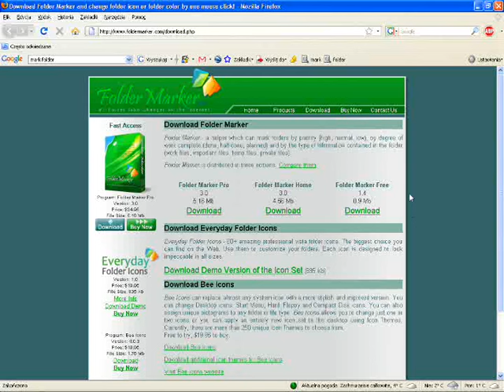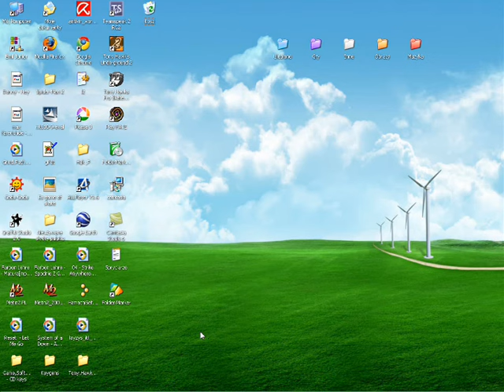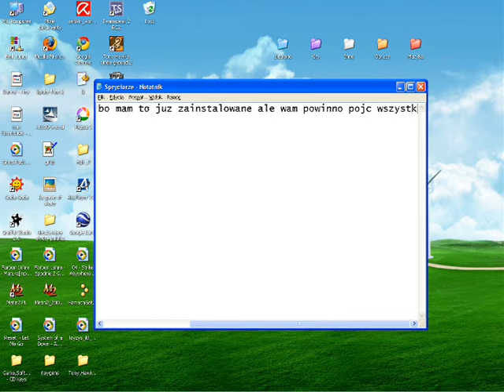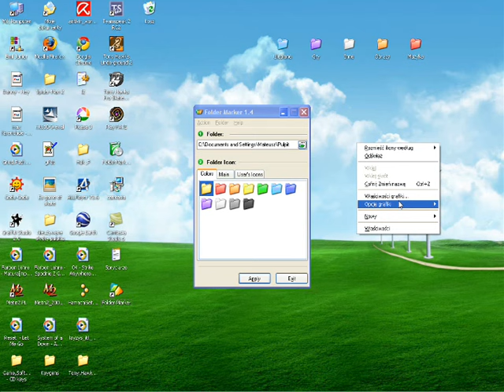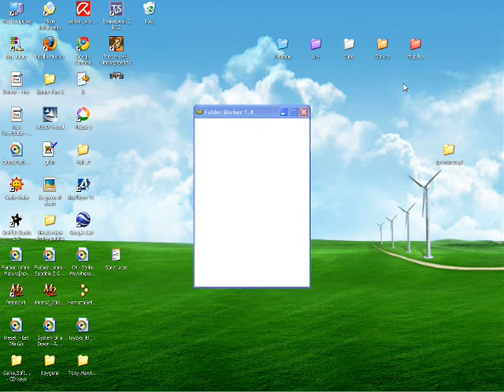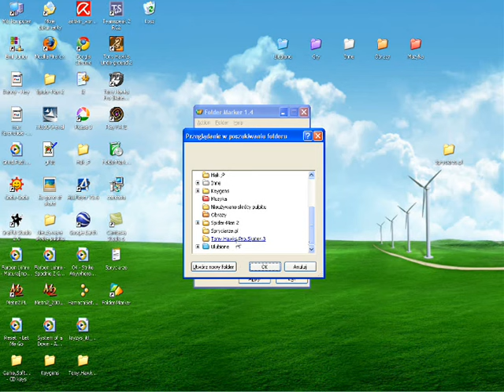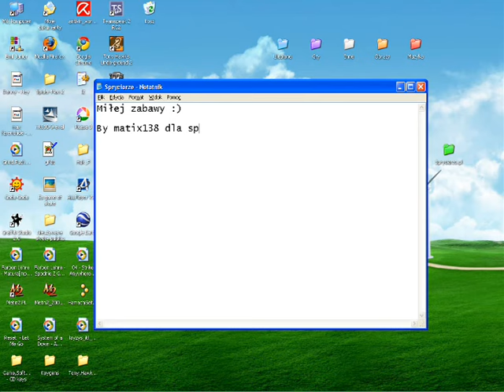Jak zrobic kolorowe foldery [ spryciarze.pl ]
Film pokazujący jak zrobić kolorowe foldery.To mój pierwszy filmik wiec prosze o wyrozumiałość.Muzyka:Kevin Rudolf - Let in rock i Laurent Wolf - Explosion.

[36280]